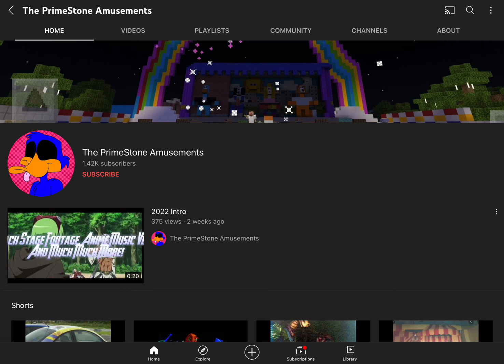Talking about The PrimeStone Amusements